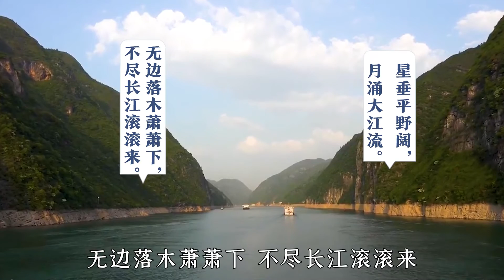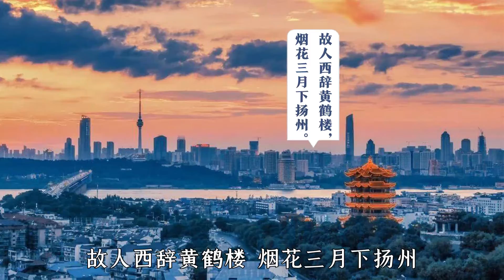你不知道的长江，6300多公里，流经的每个地方都有满满的知识点【鲁生可畏】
我们的内容均遵循公平、尊重的原则，绝对不会宣扬或鼓励任何形式的仇恨言论。 你不知道的长江，6300多公里，流经的每个地方都有满满的知识点【鲁生可畏】
                           你品，你细品！